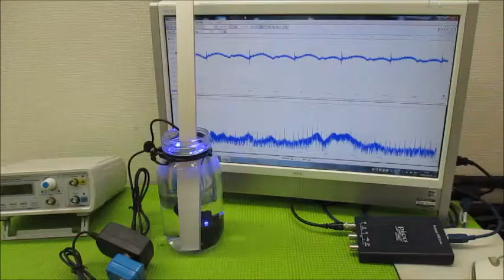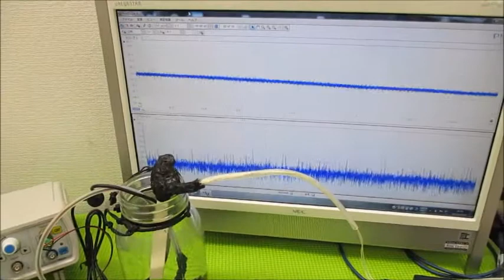超音波実験（音圧測定解析に基づいた発振制御技術） Ultrasonic-labo